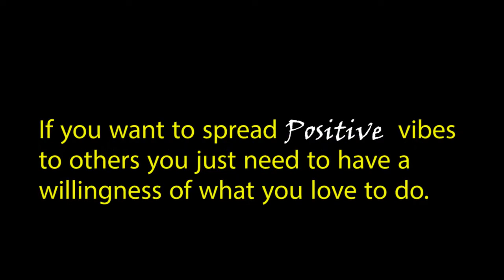Getogether special during Lockdown